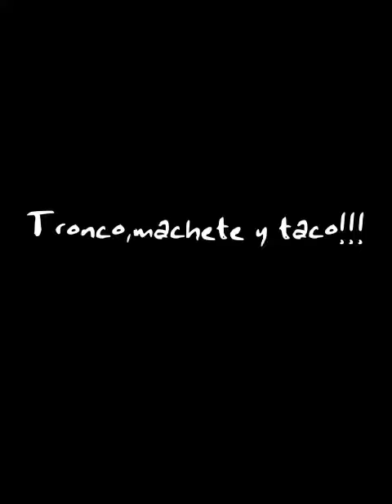Tronco,machete y taco!!!